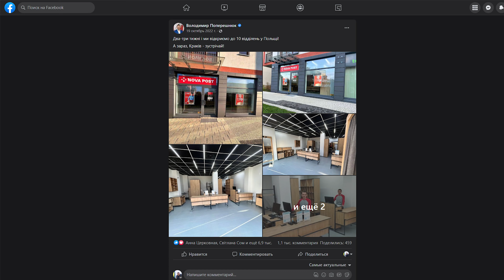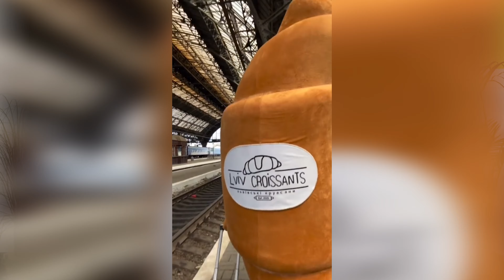РІТЕЙЛ відкриває НОВІ КОРДОНИ | Новини тижня від RAU #7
НОВИНИ ТИЖНЯ ВІД RAU
00:38 - Яким був перший тиждень нового року для рітейлу
01:08 - Теплі новорічні ролики від рітейлерів, а саме:
01:17 - Eldorado
01:35 - Сільпо
01:52 - Мережа автозаправок WOG
02:13 - Як повномасштабне вторгнення перекреслило амбітні плани багатьох рітейлерів - відкриття нових відділень на зарубіжних ринках:
02:41 - Нова пошта
03:21 - Arber
03:37 - Львівські круасани
04:19 - Чорноморка
04:48 - Будівельна компанія Synergy Construction
05:39 - Сервісна компанія  Cleaning Pro Group

Отже, у цьому випуску | РІТЕЙЛ відкриває НОВІ КОРДОНИ | Новини тижня від RAU #7 | -
         ▶ Яким був перший тиждень нового, 2023 року для рітейлу та чому   в нас свято не відібрати?
         ▶ Хто не забув про амбітні плани та зробив ставку на експорт? Відкритись у Варшаві, Тбілісі чи.. може… в Лондоні?
         ▶ Як рітейлерам у Європі допомагають вести бізнес сервісні українські компанії?

Свіжі новини про ринок роздрібної торгівлі України. Які рітейлери відкривають свої магазини? Як зробити цей бізнес ефективним? Все у нас!

Retail Association of Ukraine is the most active and effective non-government, non-profit organization operating for the benefit of retail market players.
Join us to see what we have to offer and keep an eye out for some new innovative additions to our Networking platform that will help you to be even more successful in building your professional Network!